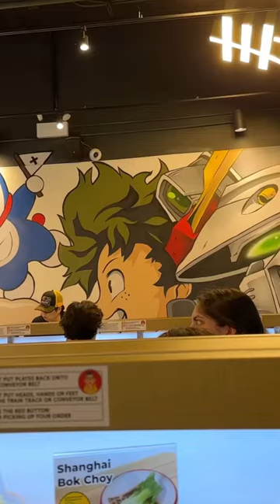Chicago’s Shabu Plus Rotary‼️